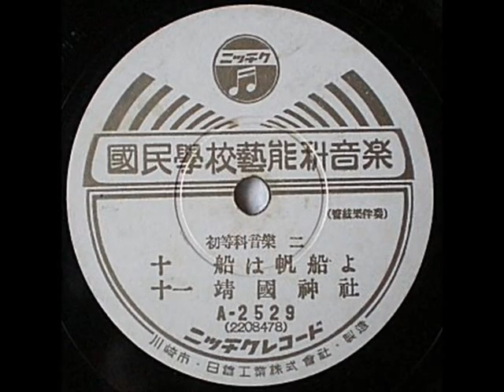靖国神社 國民學校藝能科音楽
靖國神社　國民學校藝能科音楽
（管弦樂伴奏）
初等科音樂　二
十一　靖國神社